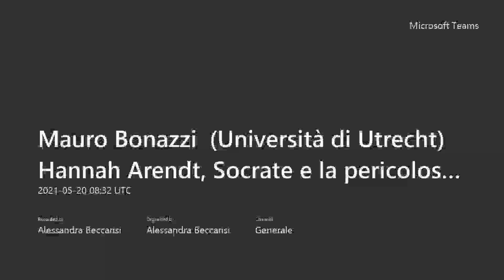Mauro Bonazzi: Socrate, Hannah Arendt e la pericolosa libertà del pensiero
Quarto incontro del ciclo di seminari intersezioni2021 (Cetefil-Unisalento) con Mauro Bonazzi, professore di storia delle filosofia antica e medievale presso l'Università di Utrecht